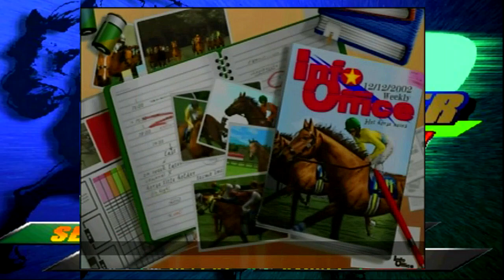These New Horses Are LOOKING STRONG On Track! Games Like Rival Stars Horse Racing Day 36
These New Horses Are LOOKING STRONG On Track! Games Like Rival Stars Horse Racing Day 36 🔶Purchase Horse Racing Manager 2🔶